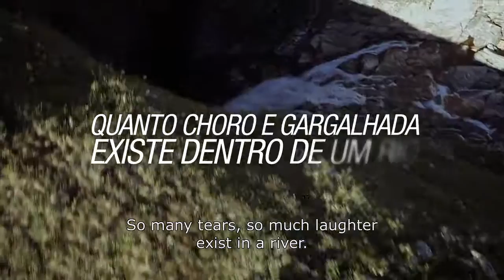5 times Chico Bande-annonce